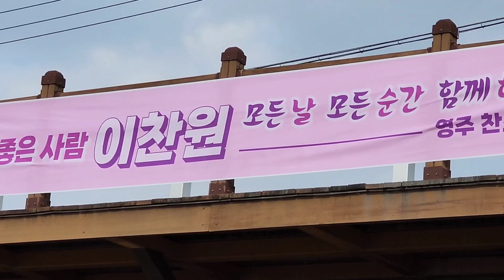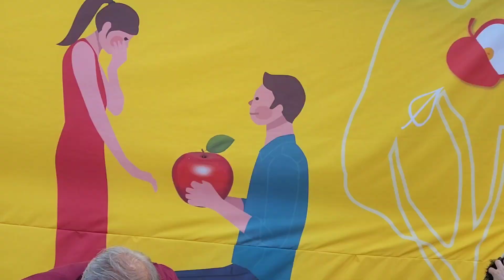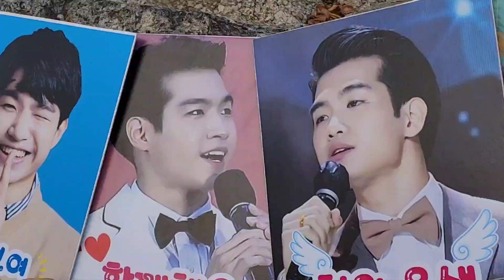청송사과축제 전날부터 온 찬스들의 뜨거운현장열기 이찬원 박서진 조명섭 세계유교문화축전 출연